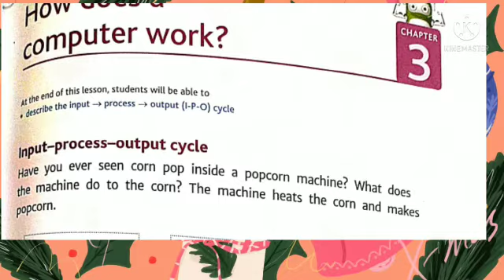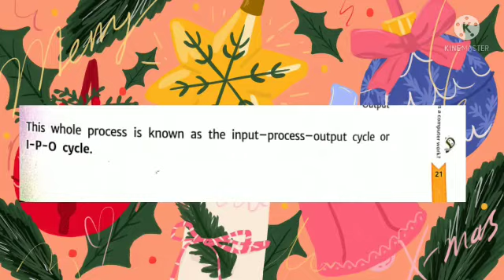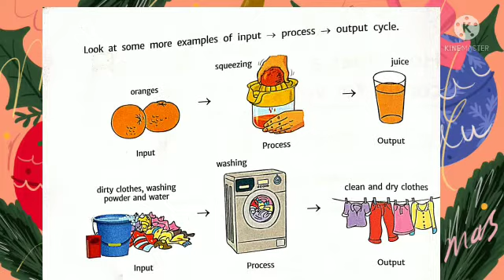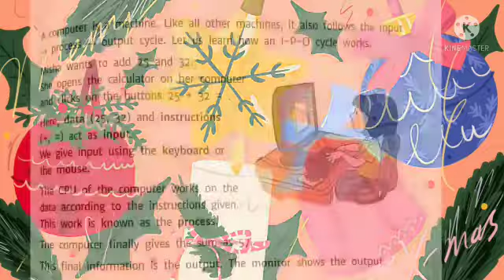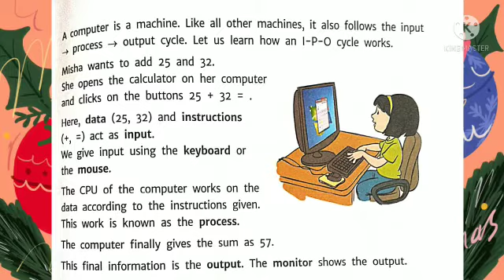Class II | Computer | Chapter 3 | Sir Jawahar Singh Public School